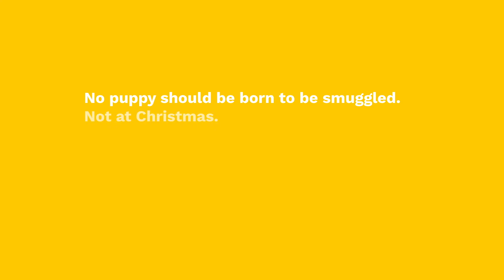A Christmas Tale | Change The Tale | Dogs Trust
A Christmas Tale tells the story of a puppy, illegally imported into the country, and his mum, left behind to continue a cruel life as a breeding machine. Sadly, for thousands of dogs, it’s a true story.

Client: Dogs Trust UK
Production Company: Cardel
Director: Katarina Lundquist
Executive Producer: Carla Mooney
Executive Producer: Delwyn Mooney
Director Rep: Cardel

Narration: Sunny Ormonde
Little Girl: voiced by Penelope Lynch
Composer: Diego Ayala Raffalli

ANIMATION
Animation: Stratostorm
Executive Producer: Helena Hilario
Creative Executive Producer: Mario Pece
Concept Art: Giovanni Pedroni
Color Script: Murilo Justiniano
3D Supervisor: Alan Prado
Art Direction: Dhiego Guimarães
Character Design: Felipe Pardini, Samuel Simões, Jonas Schlengman, Alan Prado
3D Artists and Lookdev: Dhiego Guimarães, Alan Prado, Felipe Pardini, Samuel Simões, Jonas Schlengman
Animation supervisor: Hannry Pschera
Animators: Hannry Pschera, Ewerton Farias, Gustavo Santos, Jonathan Souza, José Ragazzan, Bruna Forshaid
Rigging supervisor: Danilo Pinheiros
Riggers: Alanne Andrade, Caio Hidaka, Danilo Pinheiro, Glauber Belo, Murilo Barbelli, Saul Almeida